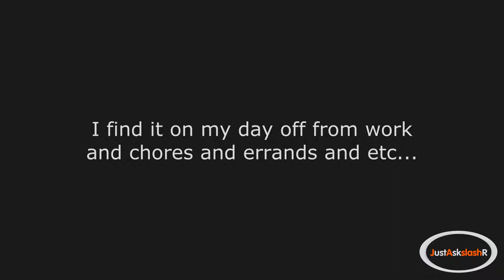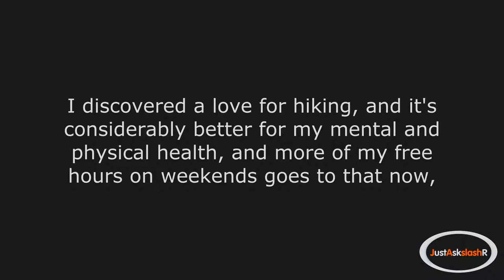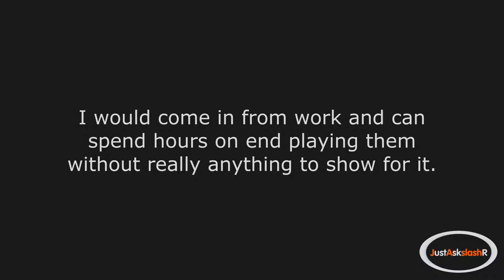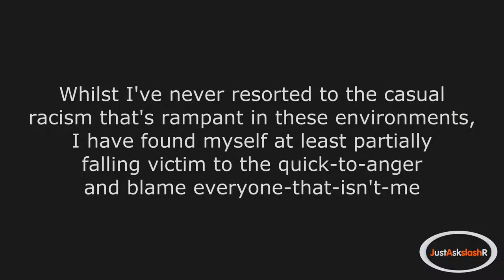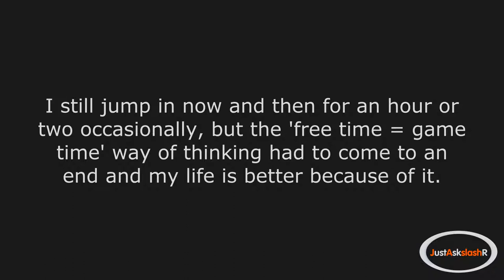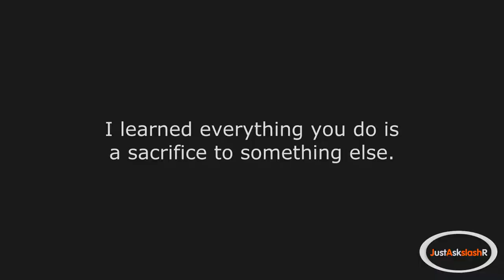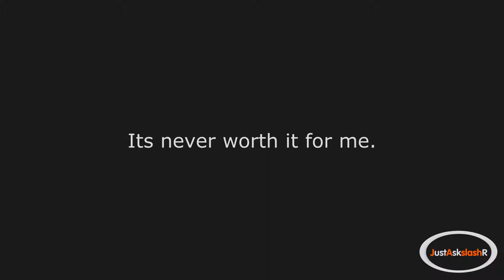r/AskReddit - What was the reason you stopped playing video games?